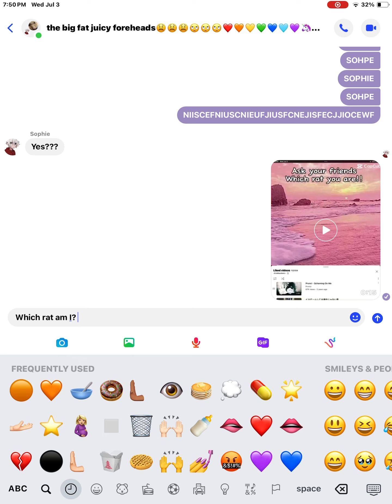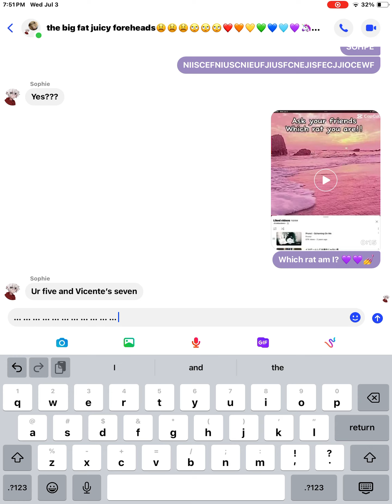🤣ASKING MY FRIEND WHICH RAT I AM 🤣